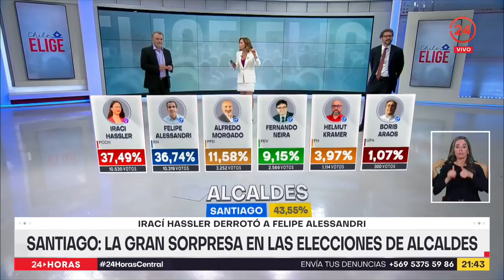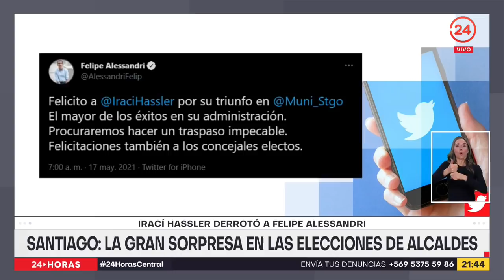Irací Hassler derrotó a Felipe Alessandri: la gran sorpresa en las elecciones de alcaldes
Irací Hassler, del Partido Comunista, gracias a los 38,6% de los votos que alcanzó, se hará cargo de una de las comunas más emblemáticas de la región Metropolitana.